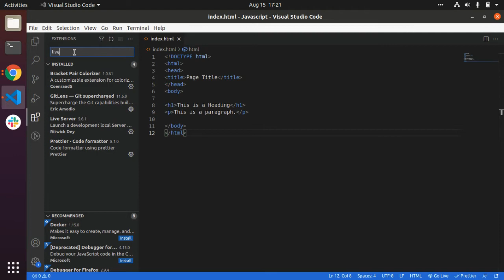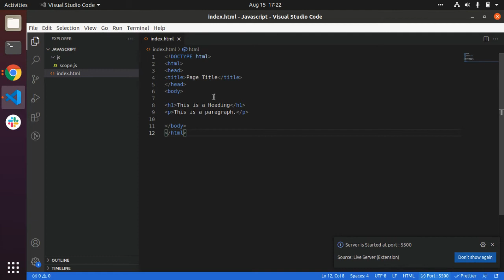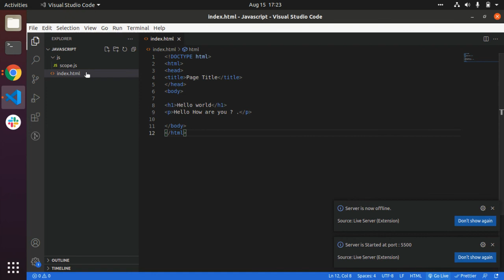Live server VS code extension | Visual studio code Extension | Yalgaar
vs code extension ,
vs code ,
vscode,
visual studio code ,
live server extension,
live server vs code extension,
live server vscode ,
live server vscode extension
Official channel for Programing language 👍

Create By- Ajay Varma
Please comment your favorite song  I will make on beautiful ❤️ video
Love you frnds ❤️🤗